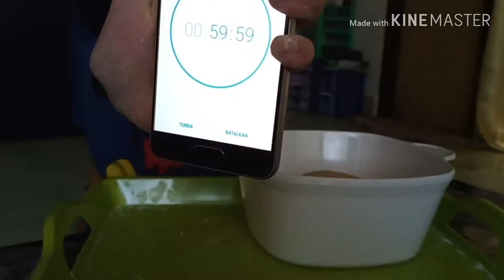Membuat roti Beignet's dari 𝕿𝖍𝖊 𝕻𝖗𝖎𝖓𝖈𝖊𝖘𝖘 𝕬𝖓𝖉 𝕿𝖍𝖊 𝕱𝖗𝖔𝖌 👍👍 - part 1